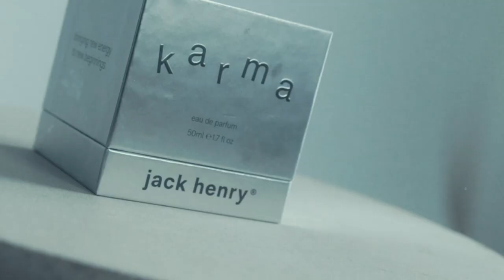introducing karma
karma is a modern, specialized fragrance guided by energy, the process of rebirth, & a fresh flow of inspiration.  designed to to cultivate moments of mindfulness throughout your day & inspire you to step into your creative. selecting notes based on past memories karma brings new energy to new beginnings.

we used scents that have been scientifically proven to help reduce stress, anxiety, create positivity and evoke energy. spray it on and observe it evolve and transform throughout the day. lasts 8+ hours with two sprays.

an eau de parfum for him + her.

how to karma: spray close to skin. inhale, find your balance, exhale.

NOTES:

top - bergamot, juniper, green violet

heart - saffron, amber, guiacwood

base - leather, moss, patchouli, sandalwood

INGREDIENTS:

organic sugarcane alcohol, parfum (organic essential oils, natural isolates, single molecule safe synthetics)

cruelty-free
vegan
non-toxic
no parabens
no phthalates
no formaldehyde
no known carcinogens
no known endocrine disrupters

formulated and bottled in southern california using sustainable, fully recyclable packaging.